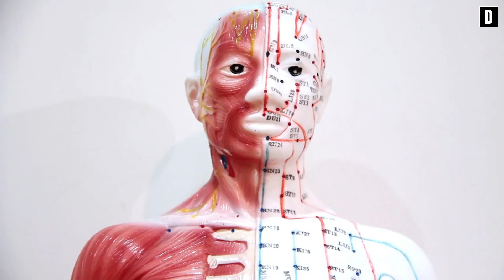Hellas Planitia: El cráter Marciano Donde Podríamos Saltar Como Superhumanos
Sumida en las misteriosas tierras altas del sur de Marte se encuentra Hellas Planitia, una de las mayores cuencas de impacto del Sistema Solar, con un diámetro colosal de 2.300 kilómetros y una profundidad que sobrepasa los 7 kilómetros. Esta vasta depresión, de una antigüedad que se estima entre 3.800 y 4.100 millones de años, es un testimonio silencioso del violento impacto de un asteroide que transformó el paisaje marciano en sus albores. A lo largo de los milenios, Hellas ha sido esculpida por los poderosos vientos marcianos, el avance implacable del hielo y el agua, y el ocasional rugido de actividad volcánica, convirtiéndola en un archivo natural que guarda secretos del pasado remoto del planeta.
Lo que hace a Hellas Planitia particularmente fascinante para los exploradores y científicos no es solo su escala, sino las condiciones físicas que ofrece. Debido a su enorme profundidad, la presión atmosférica en el fondo de la cuenca es significativamente mayor que en otras partes de Marte, alcanzando niveles casi un 50% más altos. Para los futuros visitantes humanos, esta diferencia podría tener efectos sorprendentes. Por ejemplo, en un entorno de baja gravedad como Marte, donde el peso se reduce aproximadamente a un tercio del que experimentamos en la Tierra, la mayor presión atmosférica en Hellas permitiría realizar hazañas físicas que desafiarían la imaginación. ¿Es posible que, en esta cuenca, los humanos puedan saltar más alto, correr más rápido, o incluso planear brevemente por el aire con el equipo adecuado? Aunque el vuelo humano aún estaría lejos de la realidad sin ayuda tecnológica, la capacidad de moverse con más libertad que en otras zonas del planeta es un concepto intrigante.